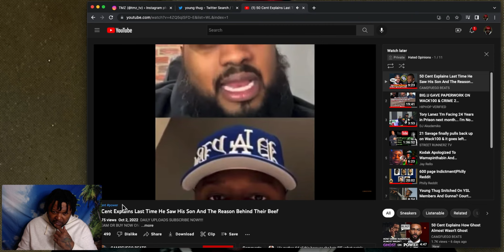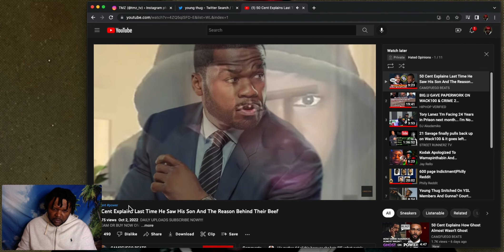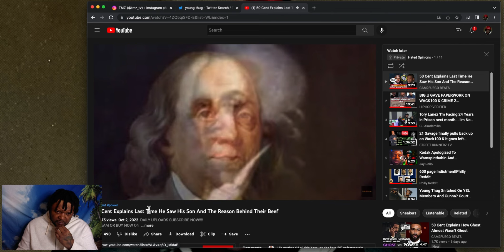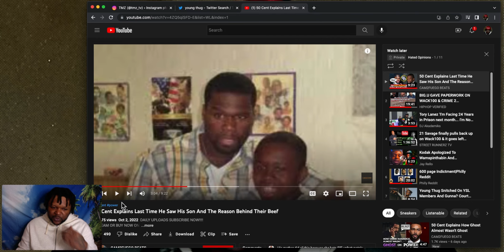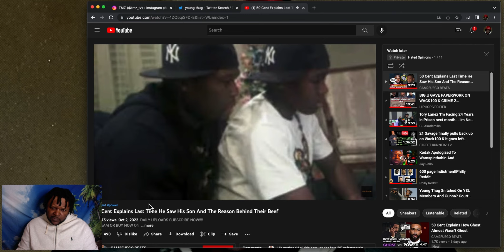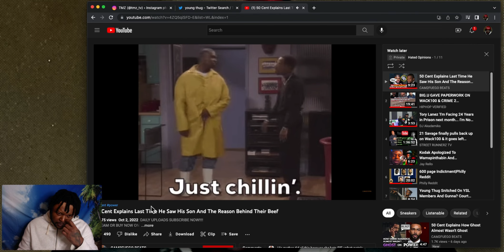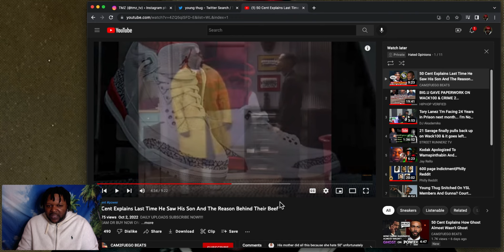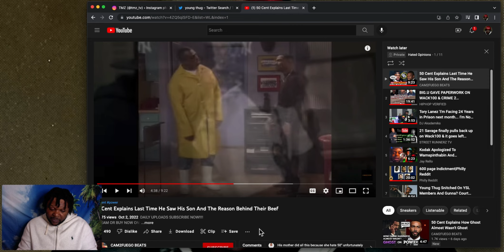50 Cent & Son Marquise Jackson's Strained relationship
Rapper 50 Cent shared his perspective on his relationship with his son Marquise Jackson. He blames Marquise's insecurities, sense of entitlement, privilege, and resentment as factors in why tension exists between the pair. He also blames marquise's mother for contributing to his sense of entitlement.